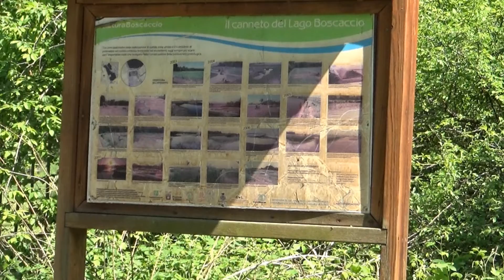1145-(HD)-Giro lago Boscaccio di Gaggiano MI 28-04-2022 (Videocamera)